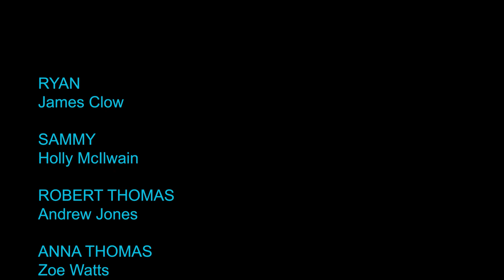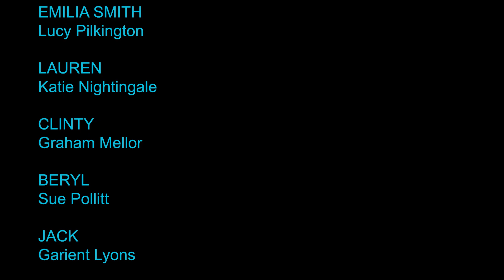Skew Bridge - Episode 19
Beryl's on one- stay out of her way.